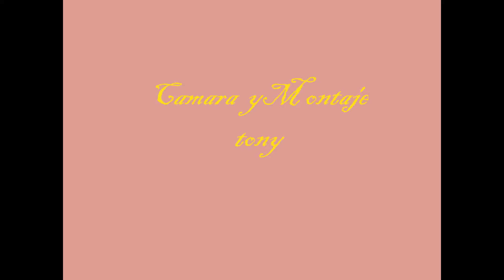C:\Users\Toni\Videos\la viva naturaleza.wmv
primavera en mi campo